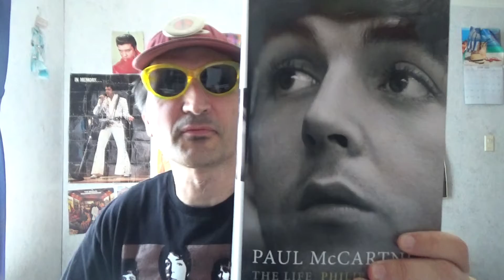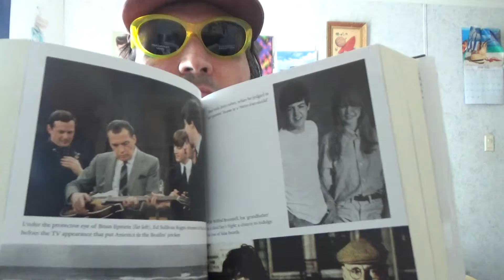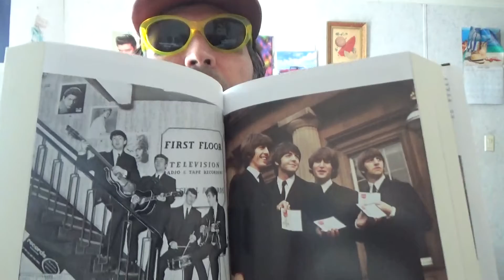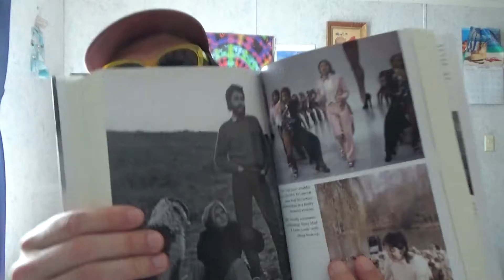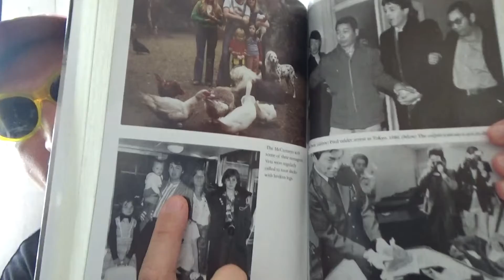Here There & Everywhere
Hey Everyone come on along as i show you all the last part of our trip back & the finds i found , thank you all for watching  take care stay safe & Wear & Face Mask    Power to the People